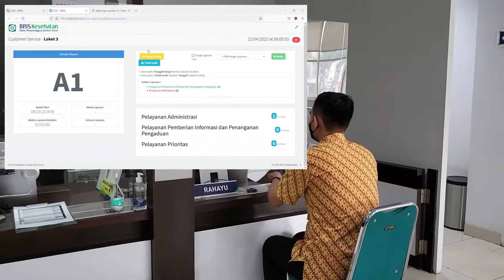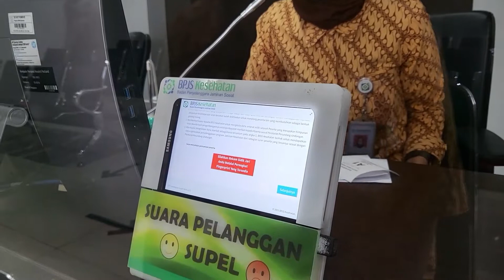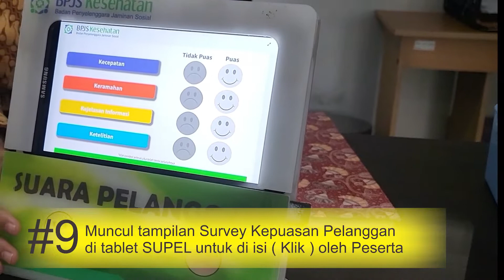APLIKASI CSTI | INOVASI BPJS KESEHATAN TAHUN 2022